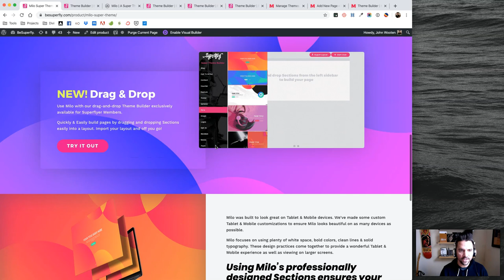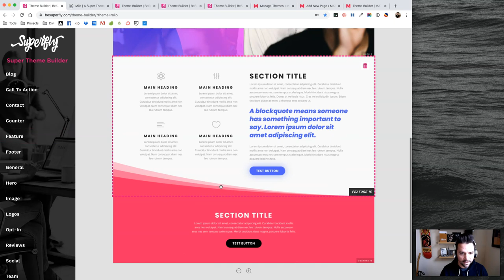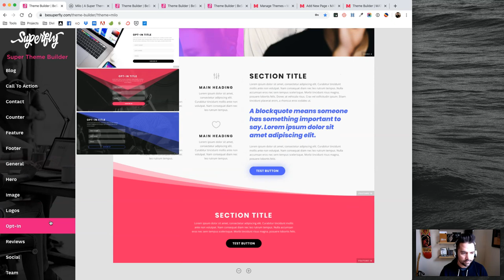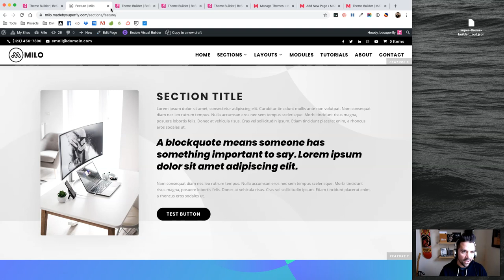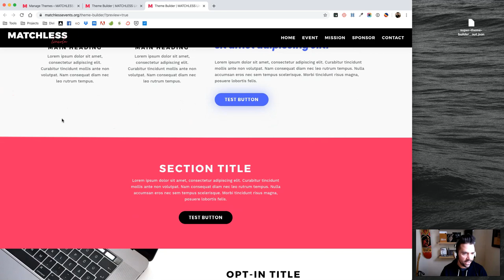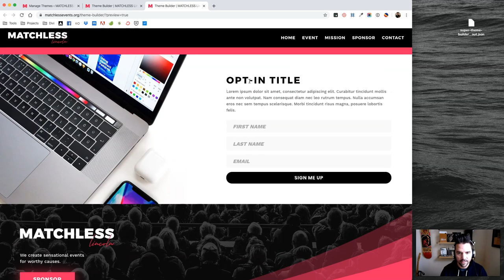Theme Builder Demo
Introducing the Theme Builder ... exclusively for our Superflyer Members & Divi Super Themes.
*** You'll need an active Superfly account to download the Layout you build.

Quickly & Easily build pages by dragging and dropping Sections easily into a layout. Import your layout and off you go!